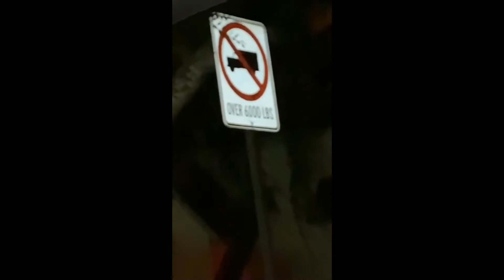David Dobrik House Party + Zane Is Fat